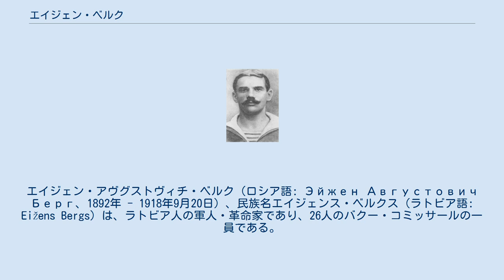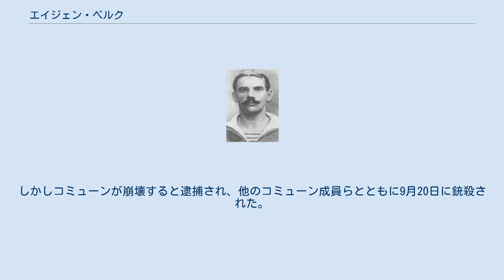エイジェン・ベルク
エイジェン・アヴグストヴィチ・ベルク（ロシア語: Эйжен Августович Берг、1892年 - 1918年9月20日）、民族名エイジェンス・ベルクス（ラトビア語: Eižens Bergs）は、ラトビア人の軍人・革命家であり、26人のバクー・コミッサールの一員である。
 1892年、ロシア帝国リフリャント県リガに漁師の子として生まれた。
1913年にロシア帝国海軍へ入隊し、バルチック艦隊で乗務。
第一次世界大戦時は戦艦セヴァストーポリに乗務した。
2月革命後には艦隊のボリシェヴィキ指導者の一人となり、第1回および第3回バルチック艦隊中央委員会メンバーと海軍中央執行委員会 (ru) メンバーも務めた。
同1917年7月にはロシア臨時政府によって逮捕されている。
 十月革命の際には船員の叛乱を指揮し、艦を冬宮襲撃に参加させた。
同時期より海軍革命委員会メンバーとなる。
その後も、ウラジーミル・レーニンの指示によりアナトリー・ジェレズニャコフ、ニコライ・ホヴリン (ru) とともにモスクワ派遣軍を指揮し、ベルゴロド、ハリコフ、チュグエフでも戦い、ベルゴロドではラーヴル・コルニーロフの軍を破った。
翌1918年4月に再編されたカスピ海艦隊へ派遣され、夏にはカフカース赤軍通信司令官および軍事革命委員会メンバーとなり、バクー・コミューンをドイツ帝国軍とオスマン帝国軍の双方から防衛した。
しかしコミューンが崩壊すると逮捕され、他のコミューン成員らとともに9月20日に銃殺された。